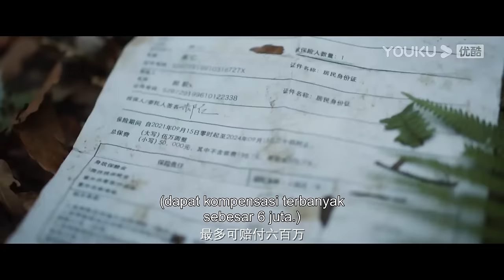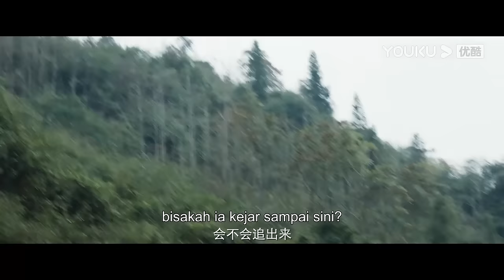飞机坠落在原始丛林，乘客们误入原始丛林，惨遭神秘巨兽袭击！【大蛇4：迷失世界】|驚悚 災難 |【電影派對】